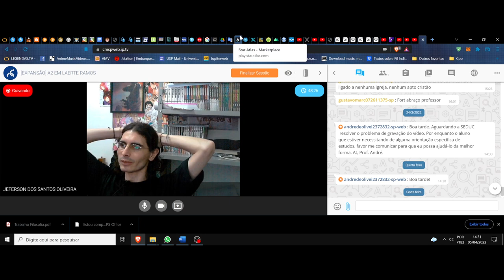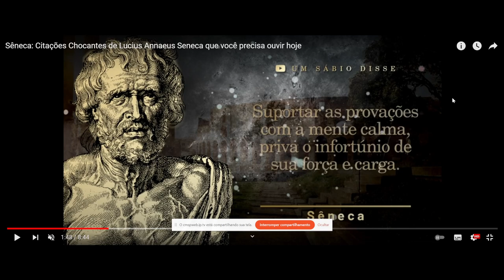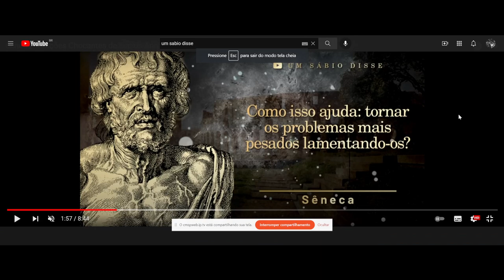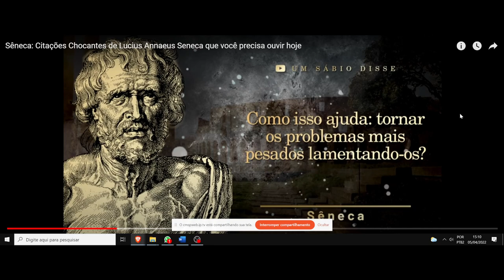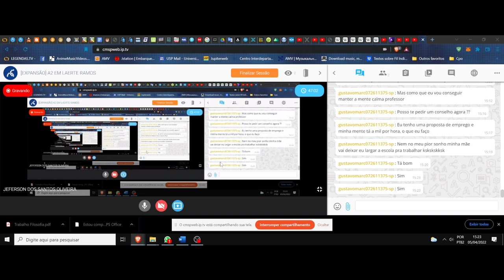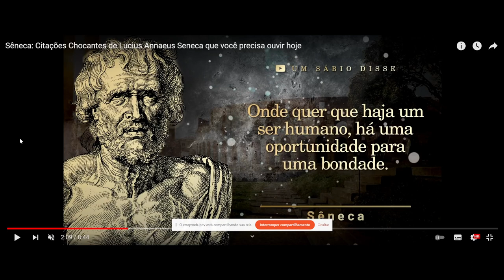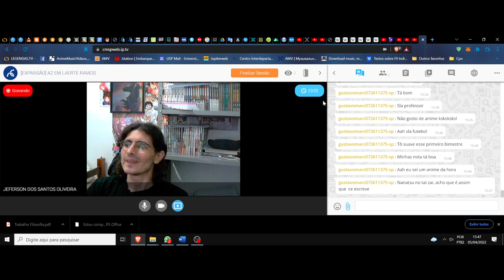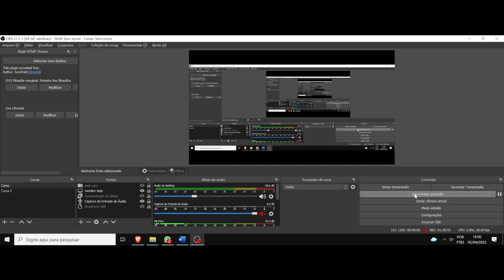(DC/22 01E) Aula 8 Eletiva (05/04). A filosofia das palavras. Sêneca e suas frases, seguimento